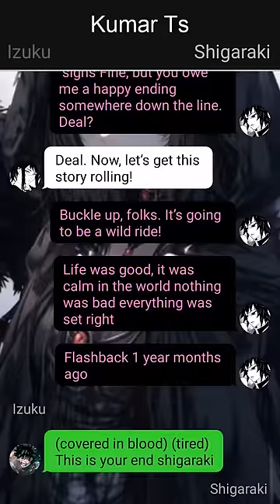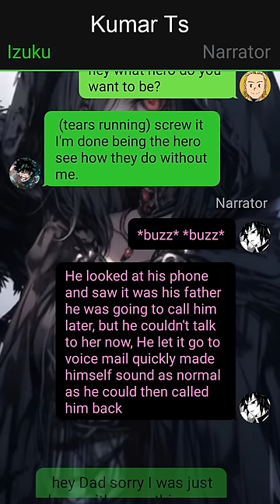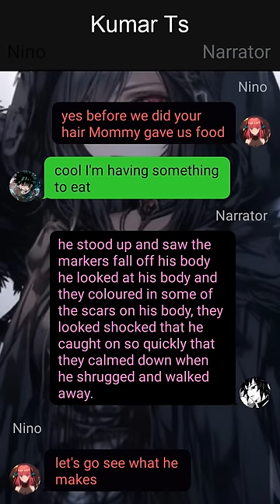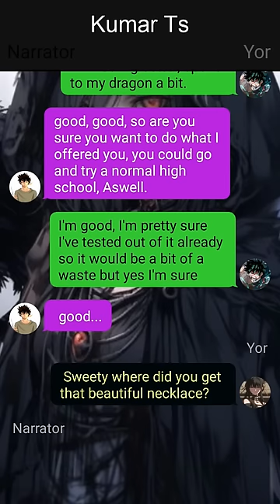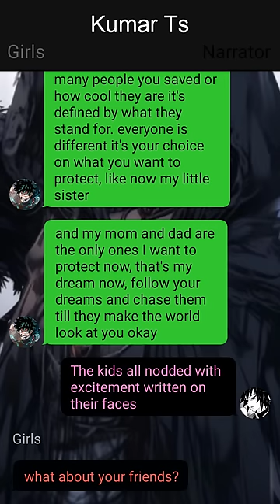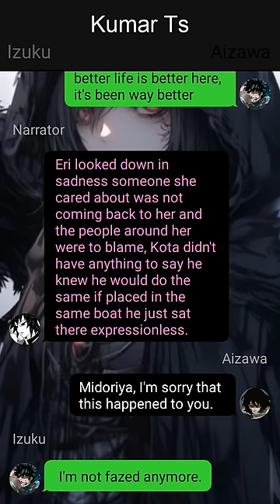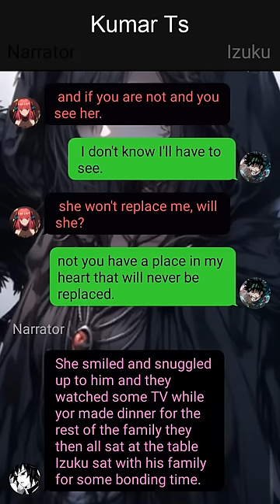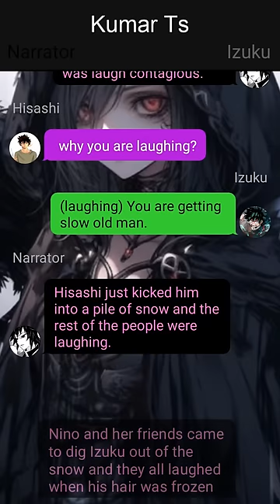Op Neglected Fire Dragon Deku Texting Story~{Izuku X Harem}~1 -- MHA Texting Story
1. *actions*
2. (thoughts)
3. /call or message/
4. -sign language-
5.//narrator//